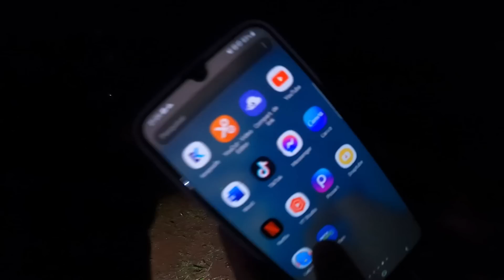ELA CONTOU TODA A VERDADE 😱🔞 OQUE ESTAVA FAZENDO SOZINHA NESSE LUGAR ABANDONADO ? 🤔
SALVE GALERA!!! SOMOS JOVENS A PROCURA DE EMOÇÃO VAMOS ENTRAR EM LUGARES ABANDONADOS E SUPOSTAMENTE ASSOMBRADOS  TRAZENDO PARA VCS UM BOM "ENTRETENIMENTO" PARA QUEM GOSTA DE TERROR E AVENTURAS..

PIX PARA AJUDAR OS MORADORES DE RUA

INSTAGRAM DO FAN CLUB OFICIAL